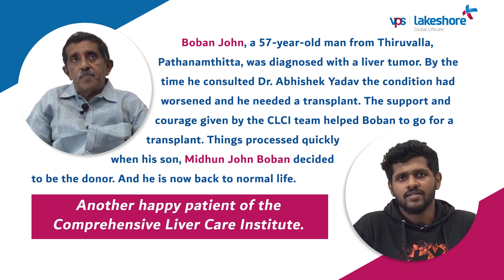Another Liver transplantation success story of VPS Lakeshore | Happy customer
Here, we bring to you another success story of our Comprehensive Liver Care Institute! Boban John, walked into VPS Lakeshore with a life challenged by a growing liver tumor. After liver transplantation, he now leads a healthy life with his son’s liver working perfectly in his body. We heartily congratulate the CLCI team for their determined efforts that went into this accomplishment!